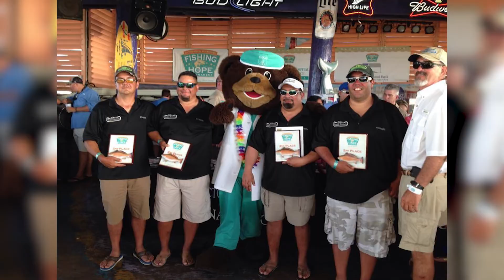Team Norfolk Last 2014 Tournament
Team Norfolk Enchants had a great 2014 Tournament Season. Here is the lost footage of the Fishing For Hope Tournament.

No Ham